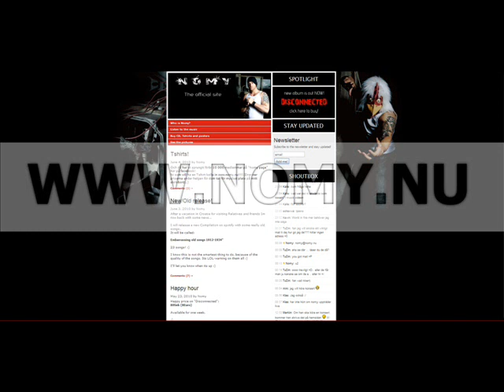Nomy - I died by you (Country)